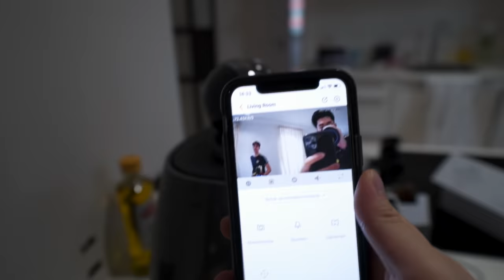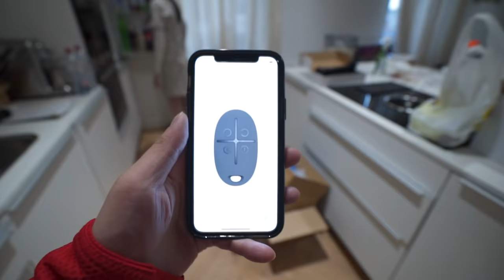STEVEN WORDT MISHANDELD...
Arme Steven